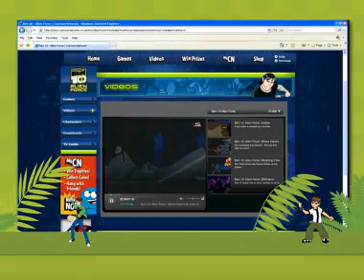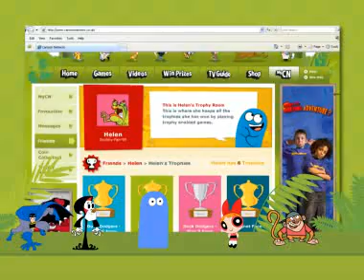Cartoon Network Web